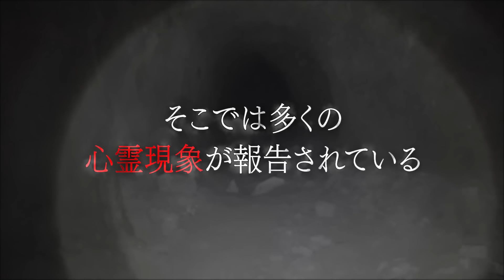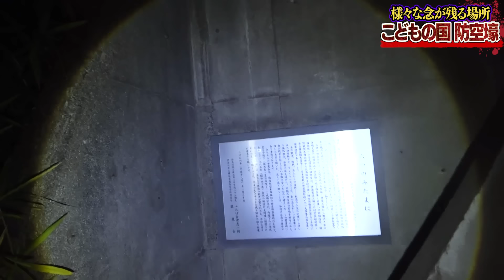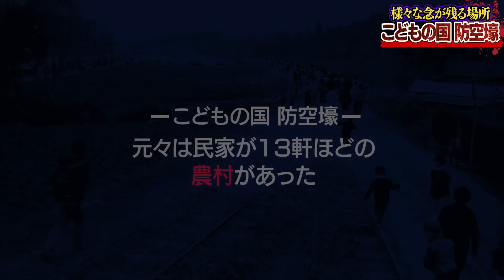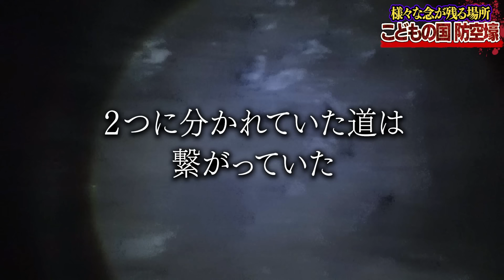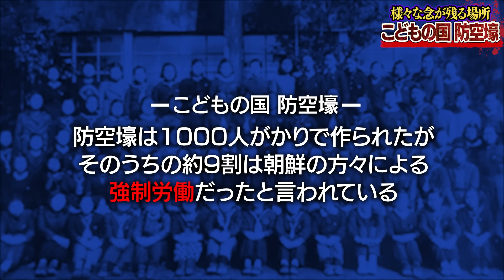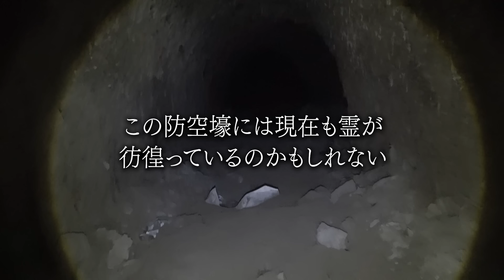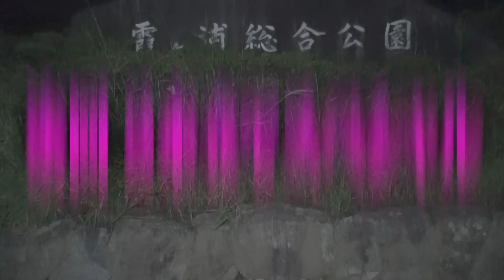【心霊】取り残された"防空壕"の中でありえない声と●●が大量発生しせーぎがギブアップ…。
★お手紙、プレゼントの宛先は現在ありません。